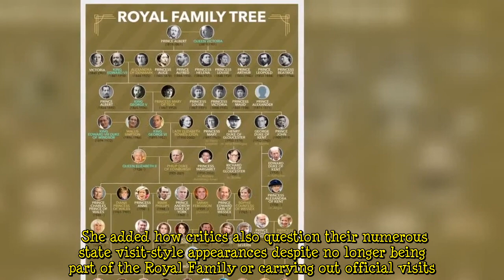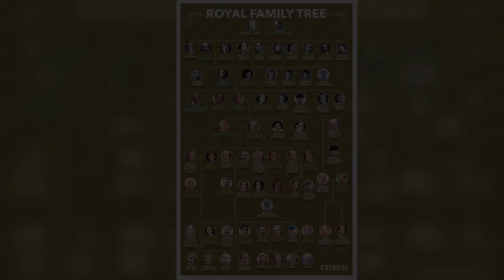'Self-generated publicity name of their game!' Harry & Meghan brutally analysed by expert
Caroline Aston launched the scathing review during an appearence on GB News on Saturday where she suggested how the Duke and Duchess of Sussex have adopted a method to ensure they remain in the public eye through their work away from the Royal Family. She suggested how such an example of this was seen during a recent visit to New York which “resembled a state visit”. Ms Aston slammed: “The meetings, the greetings, the pomp going on. “This oh-so private couple that stepped away from the glare of publicity… “And yet seem to have become extremely public property.”    The royal commentator went on to acknowledge how despite her own feelings, there are “quite a few Americans” who are calling for  ...